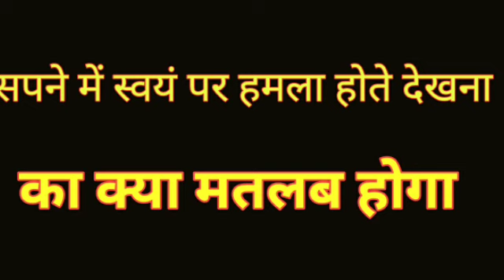सपने में स्वयं पर हमला होते देखना